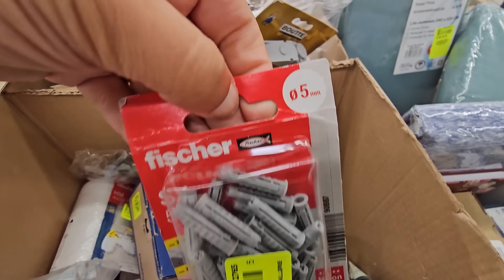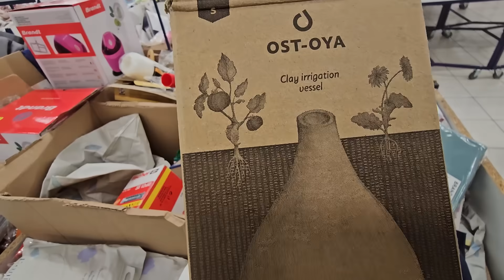NOZ ARRIVAGE MAISON 1ER AOUT 2024